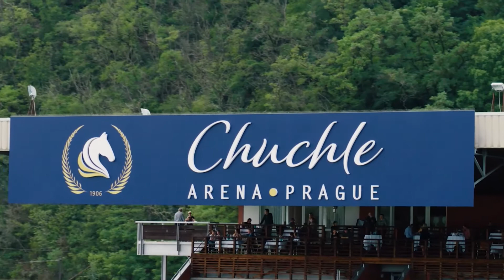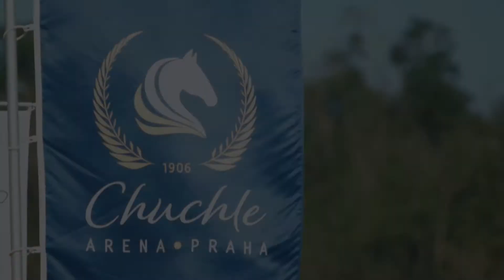10 - CSI Prague Arena 2021 - Trophy HABITAT - CSI1* Small Tour, 1.20 m - prize giving ceremony